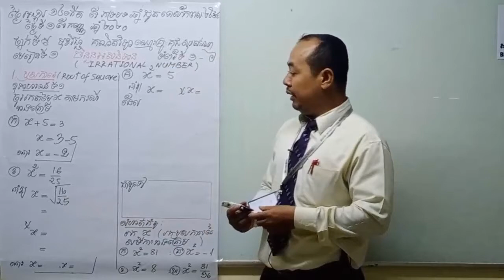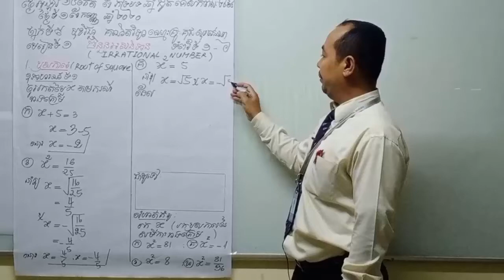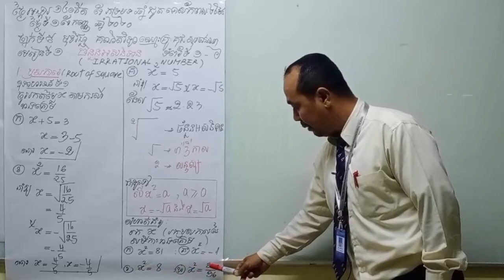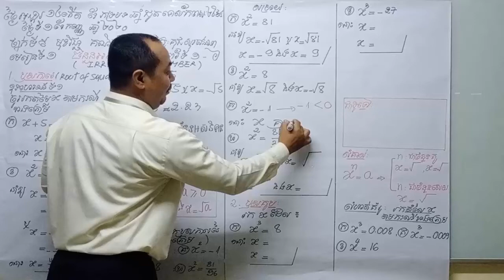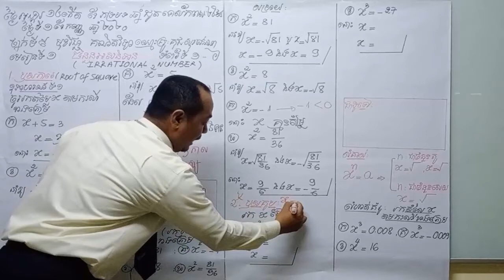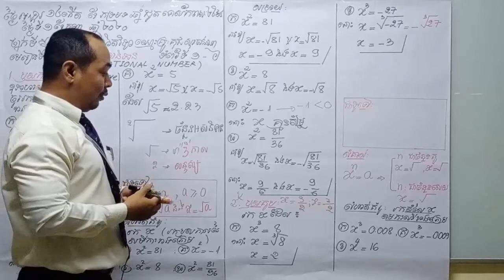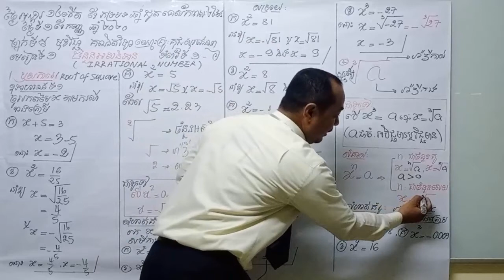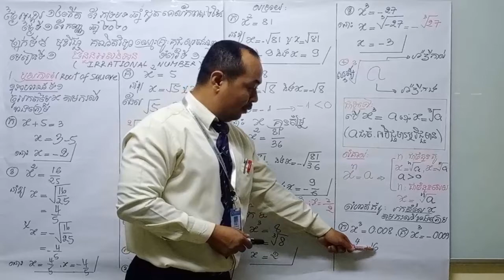គណិតវិទ្យាថ្នាក់ទី៩ ចំនួនអសនិទាន #១ - Khmer Math Grade 9